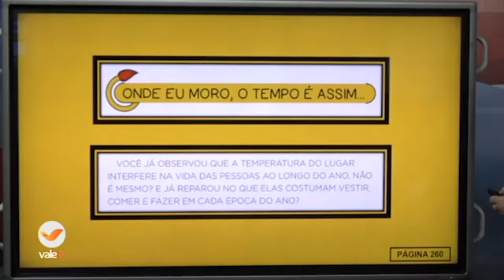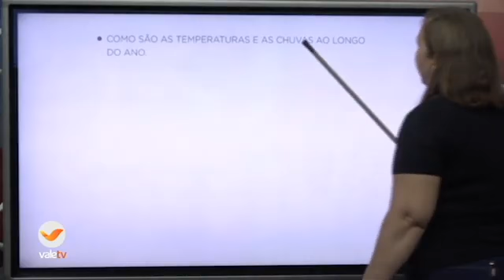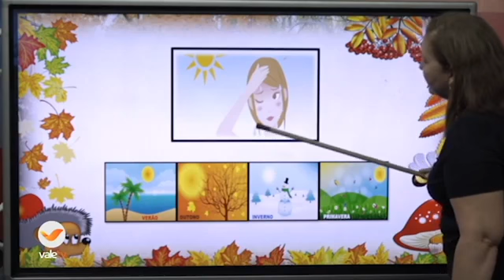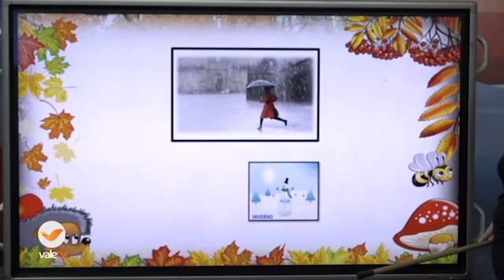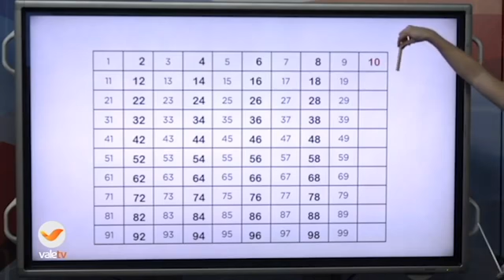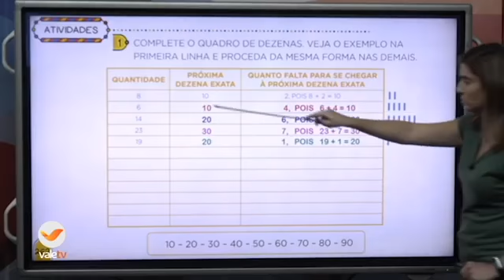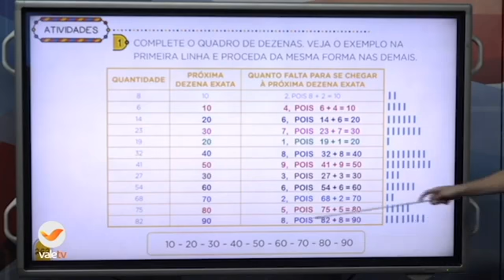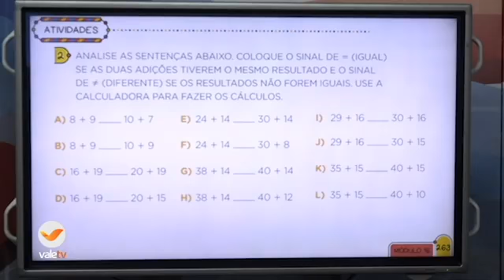134° DIA - TURMA: 1° ANO MULTIDISCIPLINAR E MATEMÁTICA 08 12 20